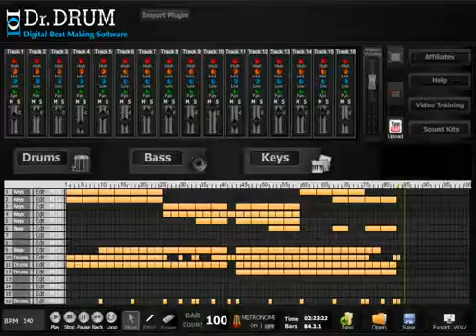Software To Make Beats For Mac 2014 | Dr Drum Beat Maker For Mac Full Download